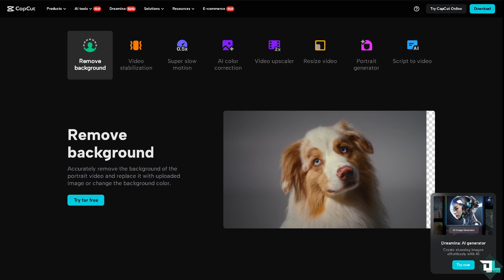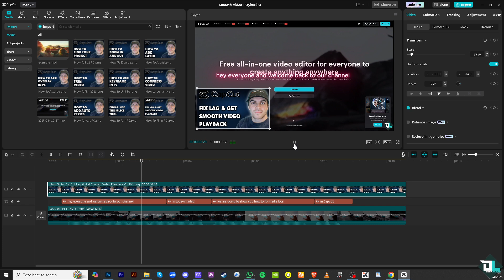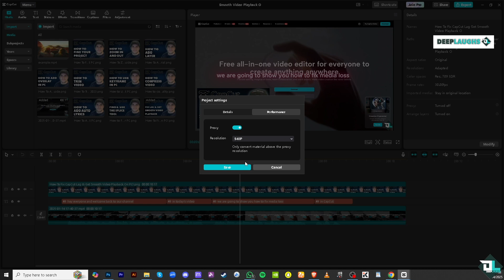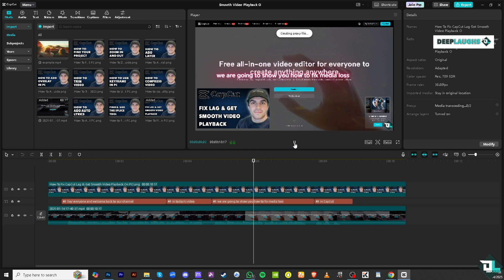How to Fix Capcut Lag Get Smooth Video Playback on PC (Full 2025 Guide)